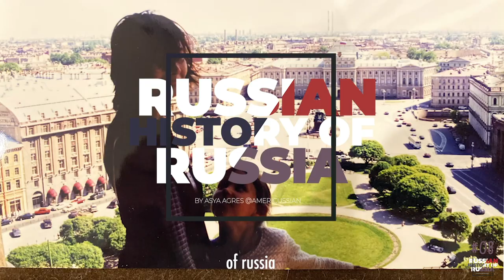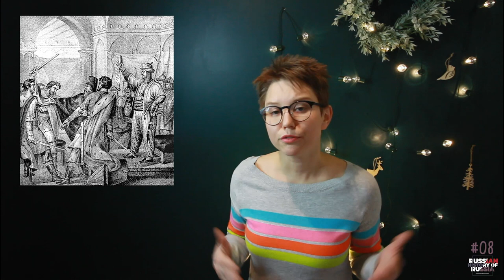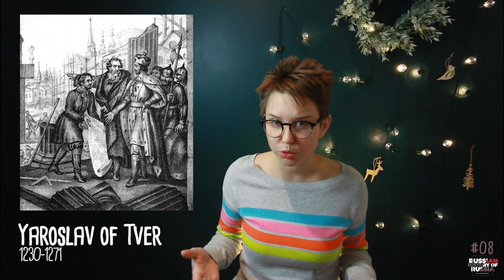#08 Mongols' Invasion of Rus: here’s how you conquer Russia in winter.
Did the Mongols create Russia? Would they have conquered Europe if it wasn’t for the Rus lands? Did they build the pyramids?
Won’t find any of that in this episode, but you will find history of the mongol invasion of Rus in the 13th century by Batu Khan and Genghis Khan’s great general Sabutai, the Tatar-Mongol Yoke that followed, its consequences for development of Rus principalities, rise of Moscow and Tver cities, and the Golden Horde being totally badass.